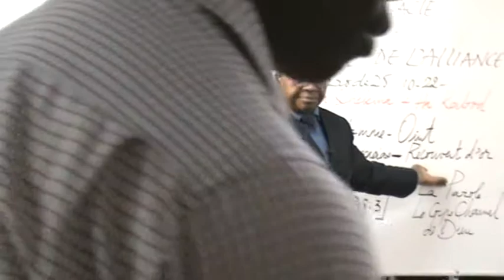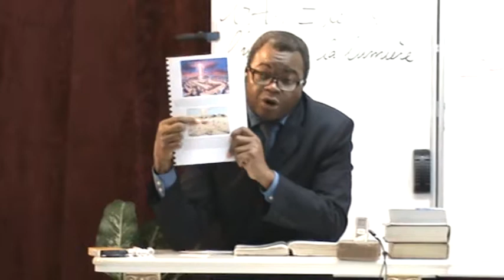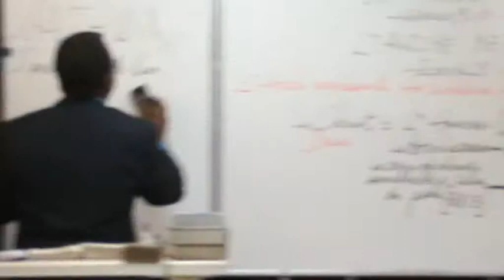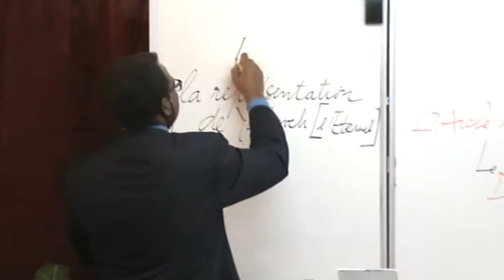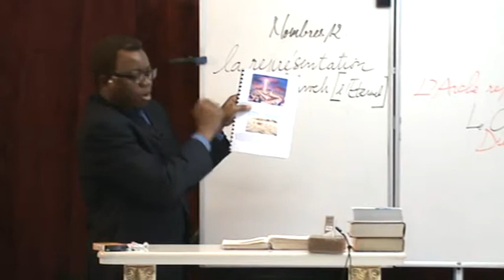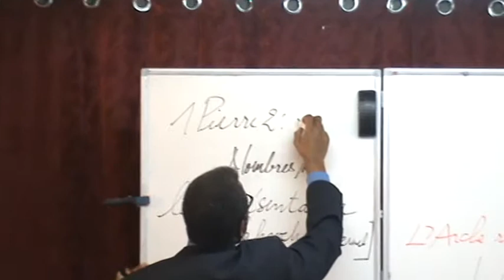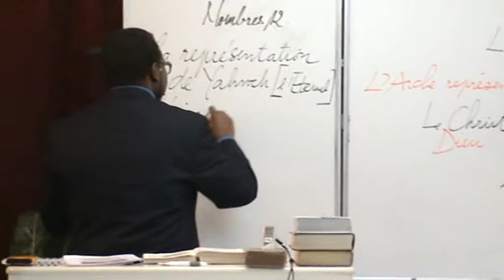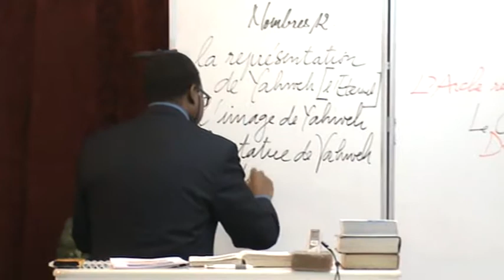LA DESCRIPTION DU TABERNACLE 18